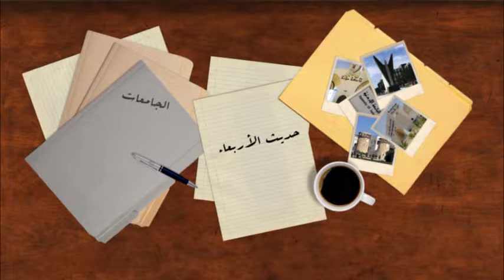2 حديث الاربعاء مع مدير عام صندوق البحث العلمي و رئيس جامعة الزيتونة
البحث العلمي بالأردن وأرقام صادمة وجامعات تتهرب من دفع مستحقات لها تصل الى خمسة ملايين الى صندوق دعم البحث العلمي